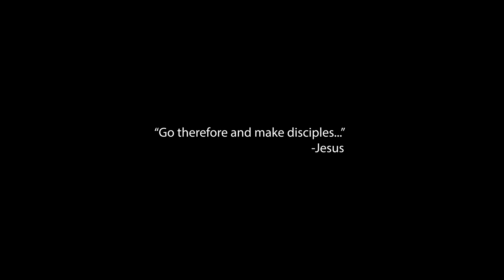Behind the Lens - Photography & Missions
This video captures a deeply personal journey of faith and mission work. From childhood memories of grandparents' mission stories to firsthand experiences in Nicaragua and Uganda, it highlights the powerful impact of sharing the gospel. Witness how a passion for photography became a gateway to meaningful conversations and spreading the message of love and hope.